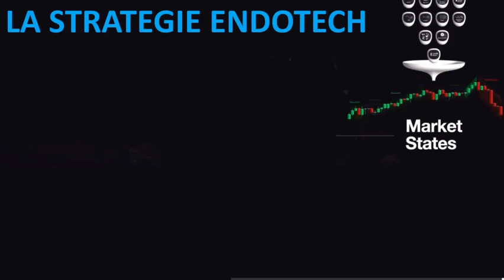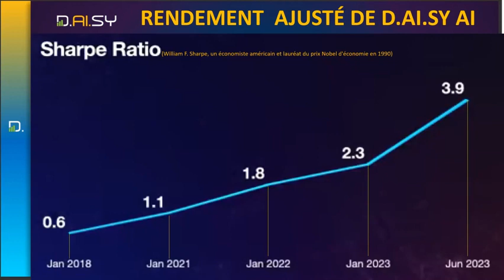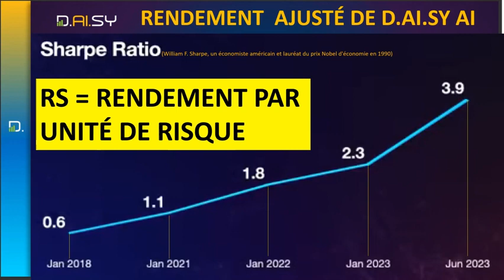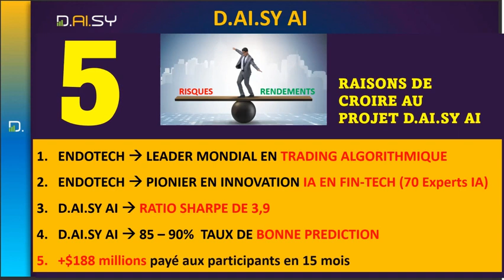DAISY-REVOLUTION |daisy: comment l'ia de endotech marche?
✅️ Instruction pour Contribution ci-dessous:

🎯 Rejoignez-nous dès maintenant pour profiter de nombreux avantages :
1- Actionnariat
2- Revenus de comptre tests de trading: 100% passif et automatisés avec le 1er partenaire Endotech
3- Forex - Revenu passif (plus de 600% par an)
4- Crypto - Revenu passif (en développement)
Rejoignez notre équipe via le lien ci-dessous : 👇🏼👇🏼👇🏼
COMMENT S'INSCRIRE
1- Créez votre portefeuille TronLinkPro, sécurisez-le correctement (Option : téléchargez l'extension Chrome sur le bureau)
2- Achetez TRON et USDT correspondant à votre niveau de contribution.

3 - Copiez le lien de référence et collez-le dans la barre d'adresse du navigateur (navigateur Chrome de bureau ou navigateur DApp de téléphone mobile)
4- Connectez votre portefeuille TronLink à la forme Daisy-Plate et suivez les instructions

🤝🏾 BIENVENU

Cordialement,
L'équipe SecuFin5